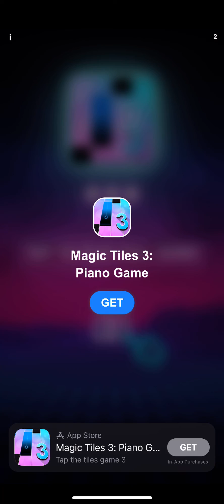Sonic Forces: September 15th, 2023; Sky Sanctuary